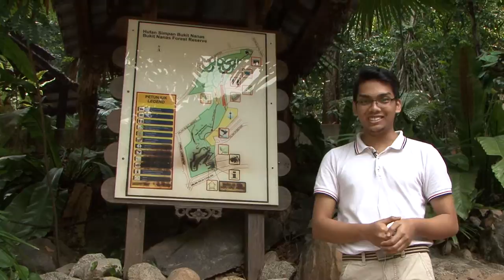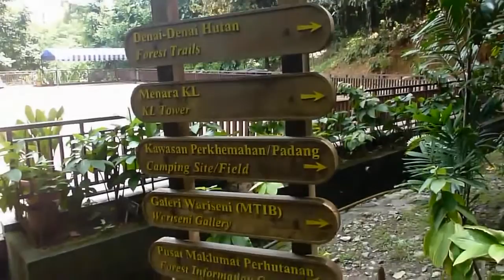Taman Eko Rimba Kuala Lumpur: Habitat dalam Bandar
Dokumentari pendek mengenai habitat haiwan di tengah kota raya Kuala Lumpur oleh pelajar Kewartawanan UiTM di Taman Eko Rimba Kuala Lumpur. Projek ini bagi memenuhi keperluan kursus Environment & Science Reporting (JRN 544).